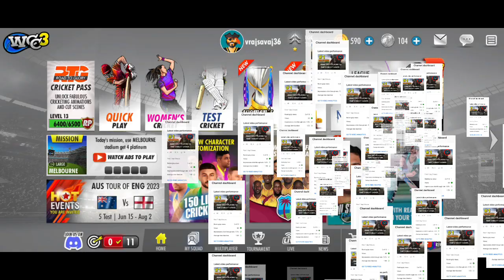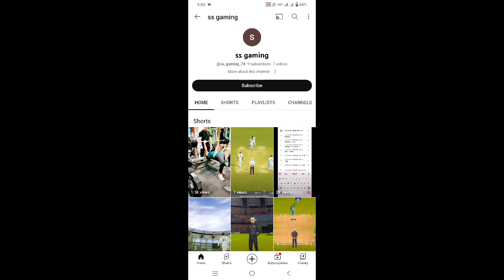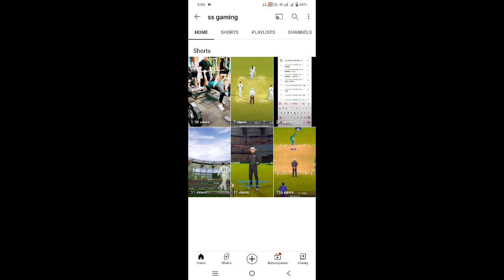INDIA 🇮🇳 VS PAKISTAN 🇵🇰 😱 UNEXPECTED MATCH|| KNIGHT GAMER KING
Thanks For Come For Watch This Video. I Hope To Like This Video. This Chanel Full Try To Entertainment Gaming Chanel. I Will Fully Try Everday Coming  Gaming Content. You  Are Full Support This Chanel. Wait For Next Video. Thank You!.